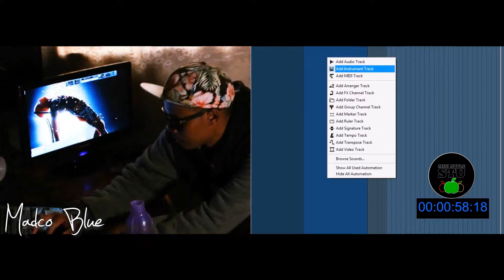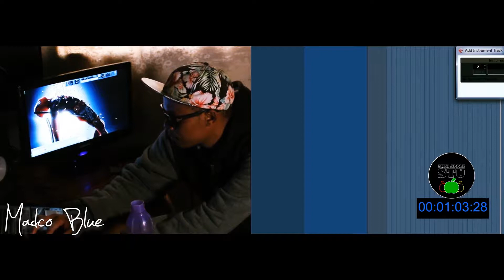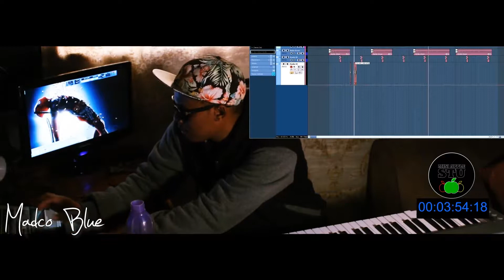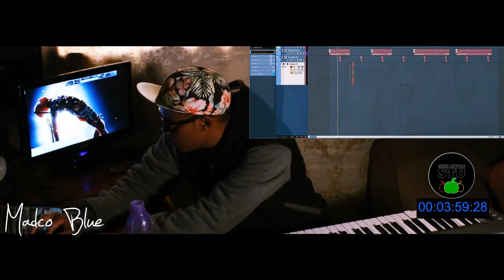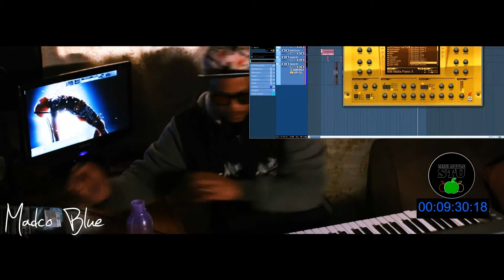Madco vs Time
beat in 10 minutes